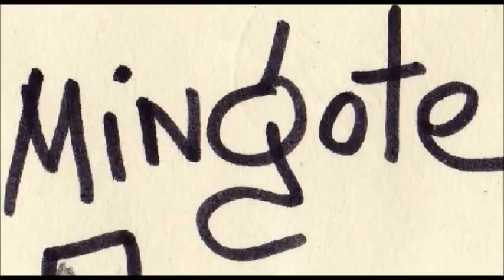adios a mingote caricatura homenaje de eduardo soto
Fallece Antonio Mingote, maestro del humor español. (caricatura de eduardo soto). Informacion de El Pais (españa) Logró poner una sonrisa en las caras de la gente de orden (y también en las de personas más desordenadas). El humorista Antonio Mingote, uno de los grandes intelectuales españoles del siglo XX, ha muerto en un hospital de Madrid a los 93 años de edad. Su estado de salud era muy delicado desde hace meses. La capilla ardiente ha sido instalada en los Jardines de Cecilio Rodríguez, del madrileño Parque del Retiro. Cerrará a las 22.30 y volverá a abrir mañana de 10.00 a 19.00 horas. En ese parque descansarán sus restos mortales, informa el diario Abc. Dibujante, humorista, escritor y académico de la lengua, su trazo y su imaginario (sus pobres, sus galanes quijotescos o sus damas de la alta burguesía fácilmente escandalizables) son esenciales para entender el devenir reciente de España.

Maestro de la línea y del color, ilustró carteles, decorados, vestuario, azulejos, vallas callejeras y todo tipo de superficies. Sus personajes también supieron recoger parte de la esencia de un embellecido Madrid burgués, ciudad que lo acogió como uno de sus vecinos más queridos. "Muchas de las cosas que he hecho se las he dedicado a Madrid", declaraba en una entrevista de 1996.